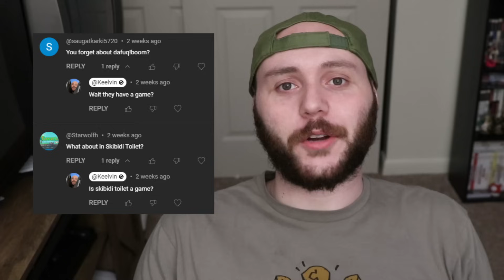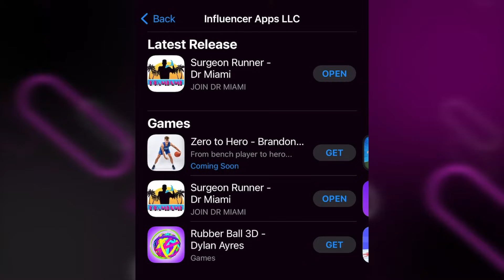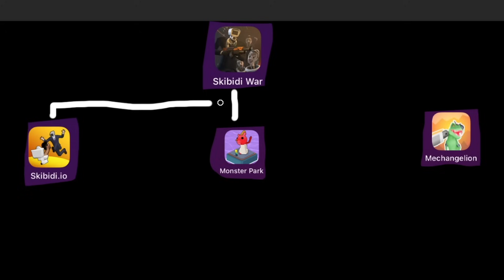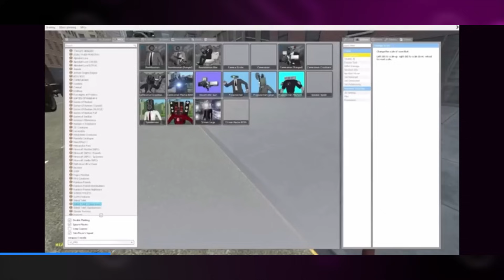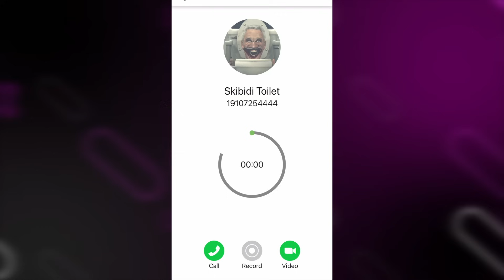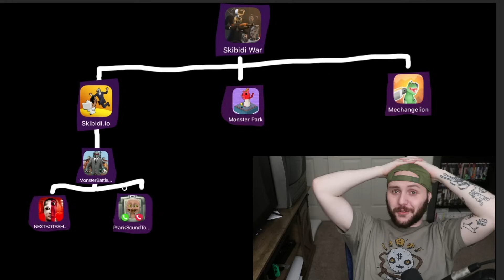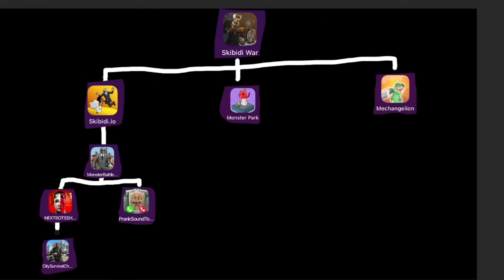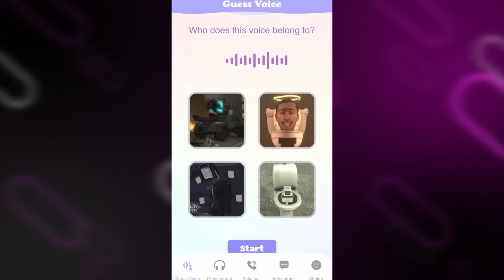I Downloaded Every Fake Skibidi Toilet Ad I Saw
Second channel:  @VincalHolmes